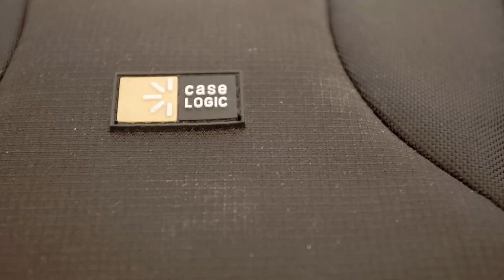Photographing the Ems river estuary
Hey guys,
My afternoon was free so I took my gear and bicycle and went out to take some photos.
I used my Case Logic KSB-102 Kilowatt backpack, my Pentax K-30 with the 18-55 mm kit lens, a Tamron SP 80-210 mm telephoto (manual lens) and a Tamron SP 90 mm Macro (also manual lens) with a 2x converter.
For the video I used the Gopro Session on a hotshoe mount. (the old session).
I rode to the Ems estuary which is near to me and made some nature/landscape photos.